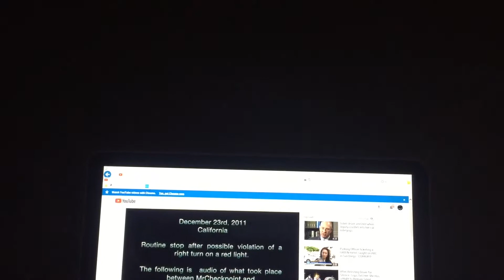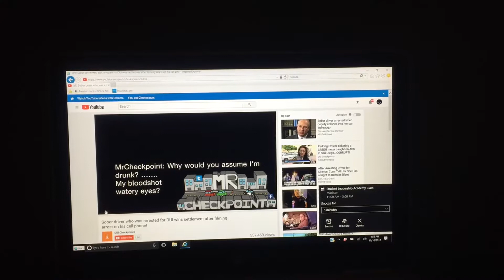Bad cop good guy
Bad cop good guy. Cop arrest man for turning down a Sebright he test. Some cops should not be on the street. Some cops are just as bad as criminals.